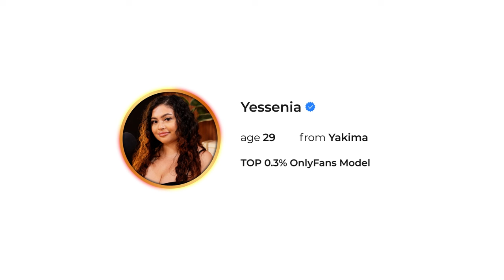The TRUTH about OnlyFans MONEY!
🔥 Net Worth & Finances of this Top 0.3% OnlyFans Model?

Ever wondered what's REALLY going down in the OnlyFans money game? Meet Yessenia, a Top 0.3% OnlyFans model who danced her way up and is now earning an incredible income off this profession.

🕒TIMESTAMPS🕒
0:00 PARTY STARTS
01:15 HER FIRST INCOME DANCING
03:01 INCOME & ASSETS
05:30 CUSTOM REQUESTS?
07:42 ACCOUNT BALANCE
12:15 EXPENSES & DEBT
14:30 SURGERIES COSTS
19:30 NET WORTH
20:00 THE MONEY CASE
21:51 WHAT TO DO?
28:30 IS THIS TEMPORARY?